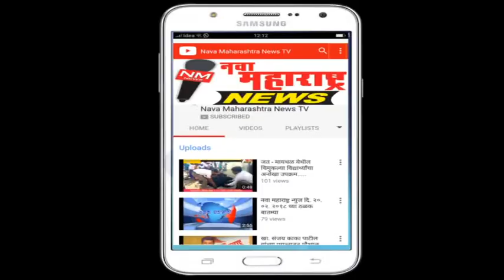सांगली : मनोज सूर्यवंशी यांचा वाढदिवस उत्साहात साजरा:नवा महाराष्ट्र न्यूज